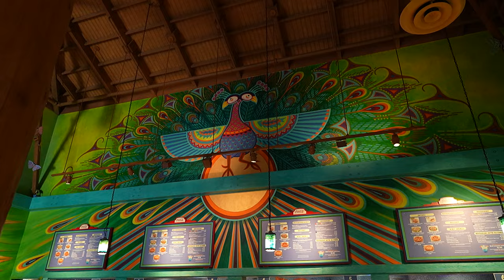Disney's Animal Kingdom SECRET MENU 🍕 Disney World Pizzafari food review 2024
Embark on a theme park culinary safari at Pizzafari in Disney’s Animal Kingdom, where the traditional foodie and vegan disney world food expert adventure to a restaurant where flavors meets the magic of Disney. Nestled in the heart of Discovery Island, Pizzafari offers a feast for the senses with its vibrant murals and tantalizing menu for the traditional disney foodie, vegetarain animal kingdom lover, vegan disney world food person, or gluten free disney dining person. Savor the traditional taste of freshly-baked pizzas topped with gooey mozzarella and robust tomato sauce, or indulge in the Italian Sausage Pizza with a plant-based twist. For those with dietary preferences, Pizzafari caters to all with gluten-free options that promise the same delicious experience without compromise including a vegan pizza. Vegetarians can rejoice in the Greens and Grains Salad, a medley of mixed greens, quinoa, and a bounty of fresh veggies, all drizzled with a zesty Green Goddess Dressing but we did get sick from that one time. Whether you’re fueling up for your next ride or winding down from a day of exploration, Pizzafari’s array of traditional, vegan, gluten-free, and vegetarian offerings ensures that every guest leaves with their cravings satisfied and their spirits as high as the park’s majestic Tree of Life. Pizzafari does not accept walt disney world annual passholder discounts. Mobile ordering is available through the My Disney Experience app.
00:00 Welcome to Disney's Animal Kingdom Theme Park
     Disney World Pizzafari secret menu food review
00:37 Starters
 Side Salad with Ken's Fat Free Italian Dressing (Vegan, Gluten Free)
 Ceaser Salad (Pescetarian) with Ken's Ceaser Dressing
04:00 Entrees
  Allergy friendly Pizza (Vegan, Gluten Free)
     Freshly-baked pizza topped with tangy Tomato Sauce and Daiya plant-based Mozzarella
  Chicken Parmesan Sandwich
     Breaded Chicken topped with Marinara and Provolone on Ciabatta Bread
09:21 Drinks
  Safari Amber (Vegan)
  Blue Lagoon Lemonade with Rum and Glow Cube
     Parrot Bay Coconut Rum, Minute Maid Lemonade, Citrus, and Gummy Worms
12:35 Overall thoughts on Pizzafari
     at Disney's Animal Kingdom theme park

Pizzafari is not just a dining spot; it’s an immersive experience with five themed rooms—each decorated with colorful murals and mosaics representing different animal themes. The vibrant murals inside Pizzafari are not random; they are carefully crafted to represent the diversity of animal life, with each room focusing on a different aspect of the animal kingdom. The restaurant’s exterior underwent a refurbishment to adopt a more subdued color scheme, helping it blend seamlessly with the transition from Discovery Island to Africa.  Pizzafari once had a menu revamp that significantly improved the quality of its offerings, replacing what was once considered subpar pizza with much tastier options but the pizza is still sub par compared to Terra Treats. Pizzafari at Disney's Animal Kingdom is a family-friendly location with a menu that caters to various dietary needs, including traditional, vegan, gluten-free, and vegetarian options. True to the spirit of Animal Kingdom, Pizzafari subtly incorporates a message of conservation and animal care into its décor and ambiance. The restaurant is full of hidden details and ‘Easter eggs’ that guests can discover, such as the stone tile carving of various animals at the entrance, which adds to the overall adventure.

Animal Kingdom secret menu Disney World Pizzafari food review 2024
Home Cooking

Mail:
Princess and the Bear
4630 S Kirkman Road Unit 221